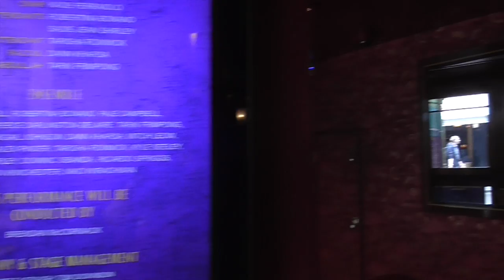June Monthly Highlights - 2019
Filmed: Sunday 2nd June 2019 - Saturday 22nd June 2019

What a month this was with so many exciting things happened to me such as: Seeing the Disney's Aladdin film four times, I went and saw Hugh Jackman and Aladdin the musical up in London as well passing my driving theory test too. I have had a few not so good days with this month, some days have been quiet and I also, lost my job too but, hopefully next month will be a good month.